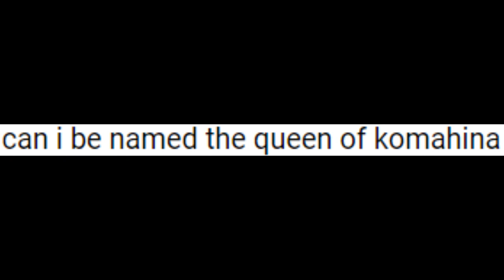Komahina Insanity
the worst of the fandom is this